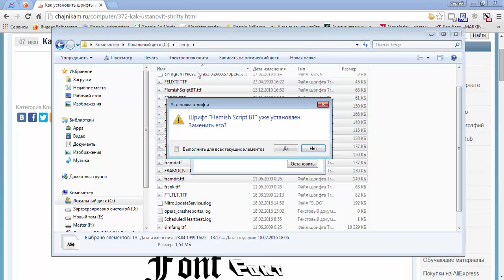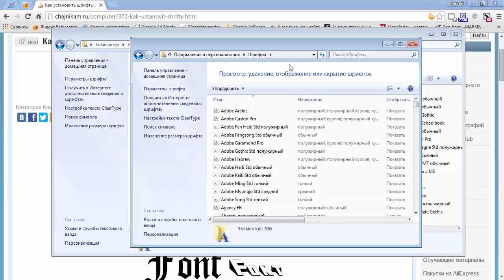Как установить шрифты? Установка шрифтов. Как установить шрифты в фотошоп?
Шрифты в Windows представляют собой набор файлов, которые расположены в папке c:\Windows\Fonts\, и чтобы установить шрифт в Windows, необходимо нажать на него правой кнопкой мыши, и выбрать «Установить». Таким образом мы сразу сможем установить новый шрифт и сразу добавить шрифт в реестр, что позволит другим программам знать о наличии этого шрифта в системе. Если нужно установить много шрифтов, выделяем их все, нажимаем правой кнопкой мыши, и также выбираем «Установить».